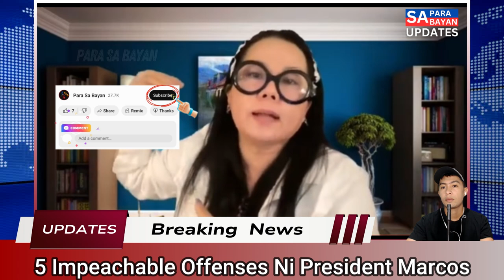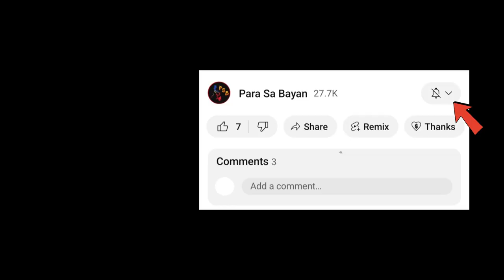Maharlika Nilatad Ang Mga 5 Impeachable Offenses Ni President Bongbong Marcos, Possible Ba Ito?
5 Impeachable Offenses Ni President Marcos, ini-isa isa ni Maharlika sa kanyang live video. Panoorin itong video kung sang ayong ba kau ng i-impeach sa President Bongbong Marcos? Ang iyong opinion ay mahalaga para sa bayang Pilipinas.